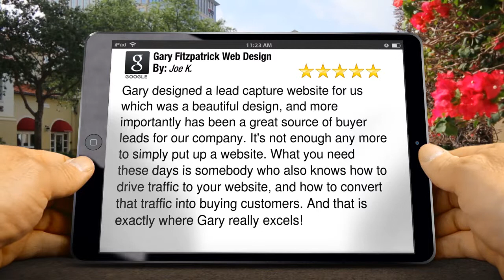Gary Fitzpatrick Web Design Pincher Creek AB - 5 Star Review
Gary Fitzpatrick Web Design, Pincher Creek Alberta - Excellent 5 Star Review

Gary designed a lead capture website for us which was a beautiful design, and more importantly has been a great source of buyer leads for our company. It's not enough any more to simply put up a website. What you need these days is somebody who also knows how to drive traffic to your website, and how to convert that traffic into buying customers. And that is exactly where Gary really excels!

Gary Fitzpatrick Web Design
803 Rigaux Drive
Pincher Creek, AB T0K 1W0

Our Services:

WEB development
If you are in need of a Web site or a presence on the Internet, we can help you design and engineer a presence that presents your objectives and achieves your goals.

GRAPHIC design
We offer graphic design services that include Web site design, as well as necessary compoants for your business, such as business cards, stationary, flyers, and more.

We will help you understand what search engines are looking for in order to be seen and ranked well by them, as well as help you make the necessary modifications to appeal to robots.

REPUTATION management
If you are watching what people are saying about you online and finding some negative comments that you want to somehow respond to, we can help you manage your reviews accordingly.

MOBILE strategy
Mobile compatibility is becoming increasingly important and we can help you ensure that you are not marginalizing your mobile traffic and that your site is appealing on their devices.

Facebook offers incredible marketing potential and we can assist you in leveraging social media in order to make the most of your online presence and connect with your online audience.

SOCIAL networking
Social networking goes beyond Facebook since so many people are looking to connect on Twitter, Flickr, You Tube and many other popular networks. We will help identify how you can get online and get social!

VIDEO production
Video is so necessary in today's day and age and we can help you utilize this media to it's fullest potential. Additionally, we will coordinate your presence on the video networks so you can be seen!